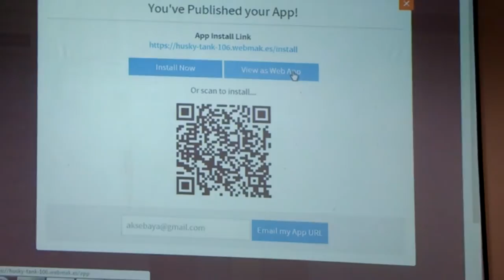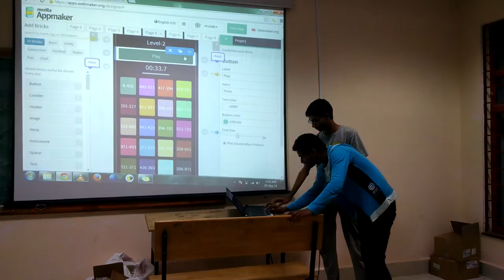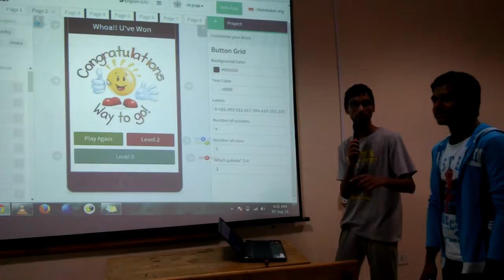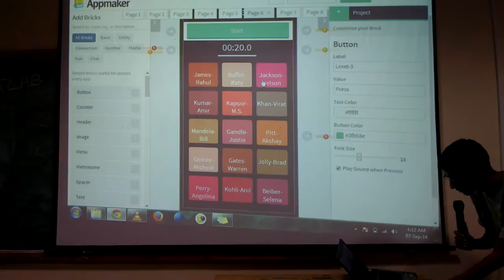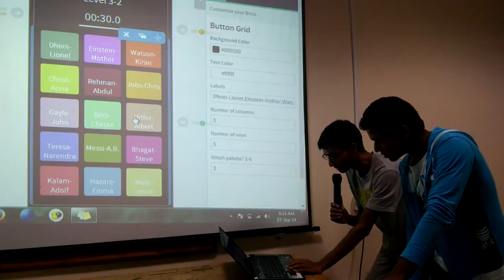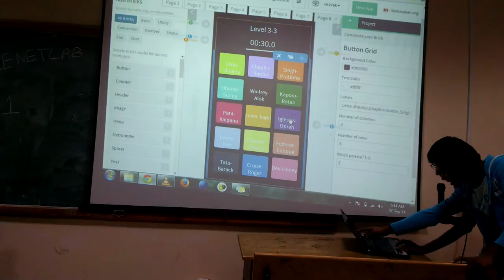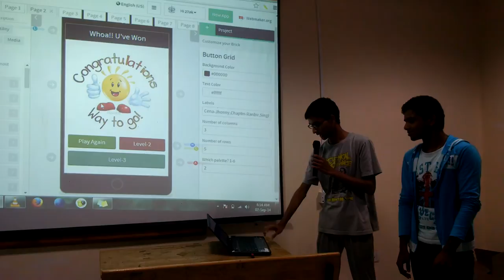Collapp: Appmaker Experiment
A fully playable puzzle-game, made with Mozilla Appmaker, by Alok Singh from NIT Warangal at Mozilla Hack & Developer Code Sprint on 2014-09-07.